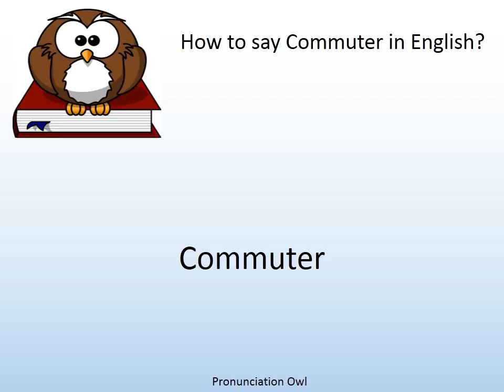How to say Commuter in English? - Pronunciation Owl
How to say Commuter in English? Learn the pronunciation of Commuter!